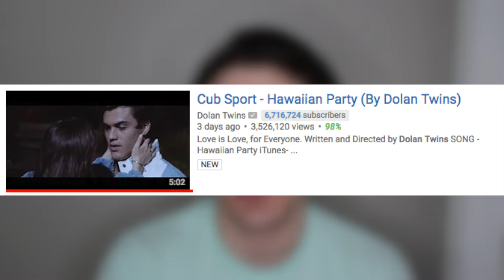DOLAN TWINS- CUB SPORT- HAWAIIAN PARTY (REACTION)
Hey!!! Thanks for checking out my new video!!! In this video I watch the new music video starring and produced by the Dolan Twins. By Cub Sport called Hawaiian Party this new song was released a couple of days ago on their channel.